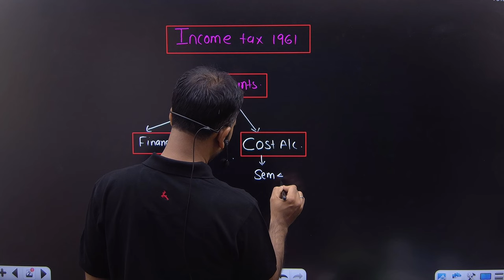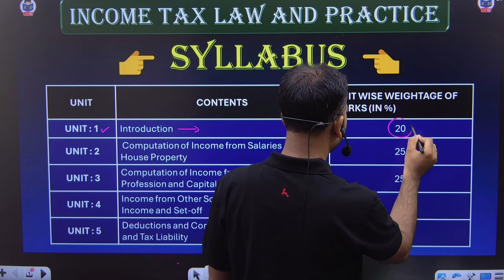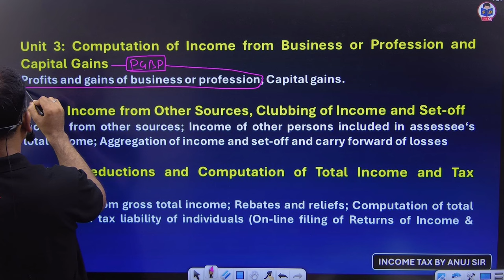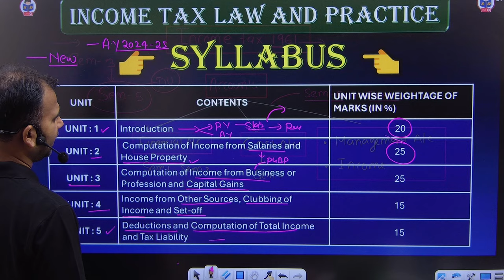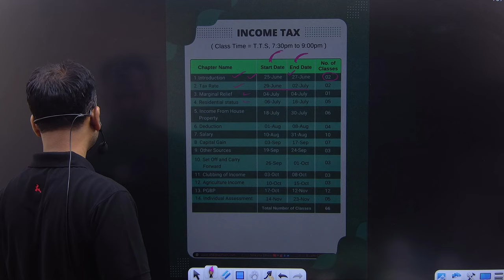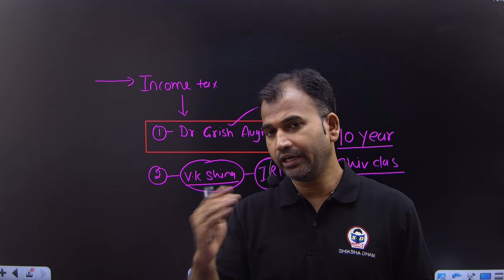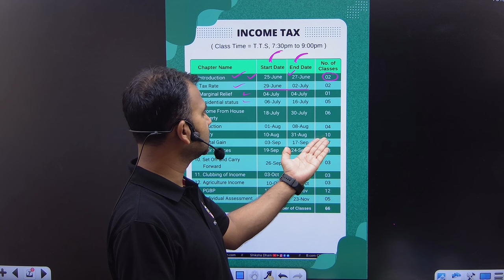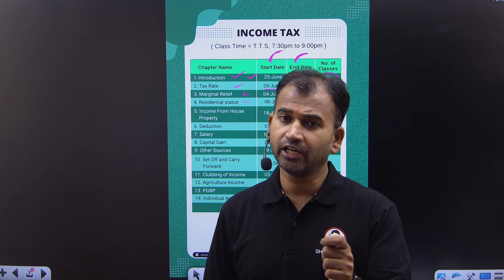Income tax syllabus | Introduction | Income tax class for bcom | B.com DU SOL | By Anuj Kumar sir